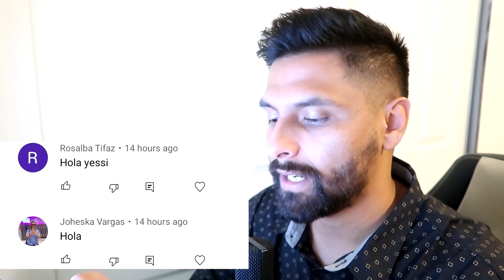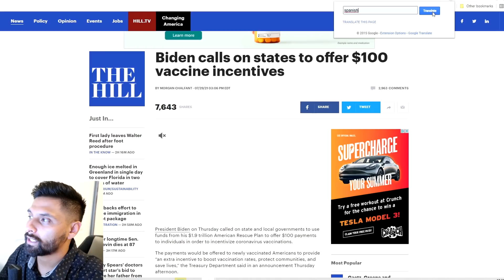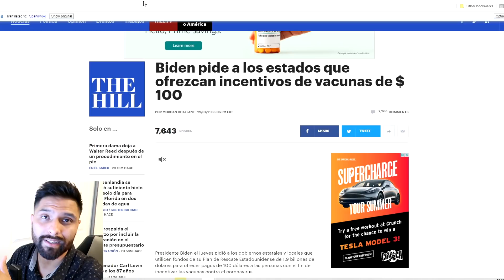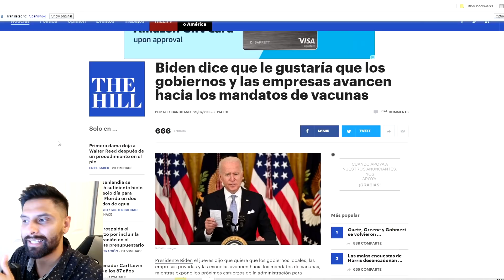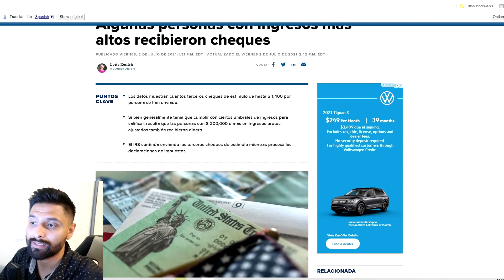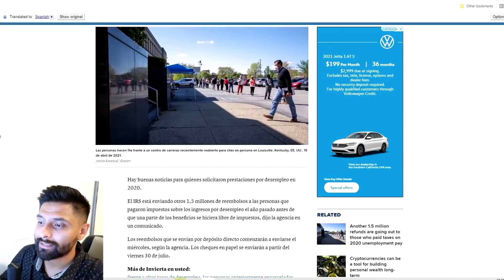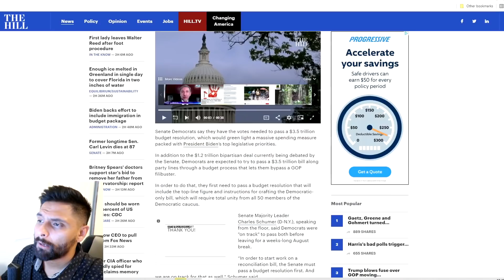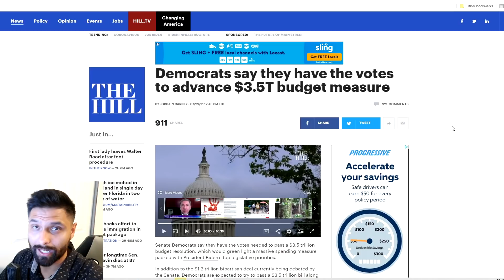Actualización Cuarto Cheque de Estimulo | Nuevo Paquete Economico | IRS Reembolso $10200